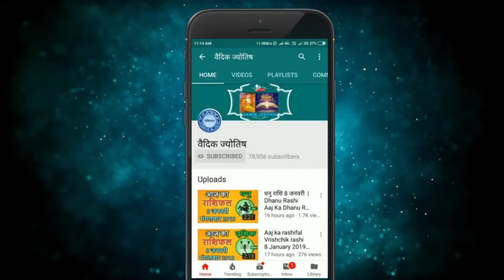कन्या राशि 2 सितंबर शुक्रवार | Kanya Rashi 2 September 2022 | Aaj Ka Kanya Rashifal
@वैदिक ज्योतिष
2 September kanya rashi
kanya rashiSeptember 2022
Dainik Rashifal,Horoscope,Astrology
2  सितंबर   कन्या राशि
आज का राशिफल कन्या राशि
कन्या राशिफल